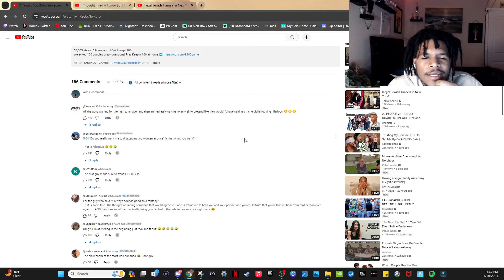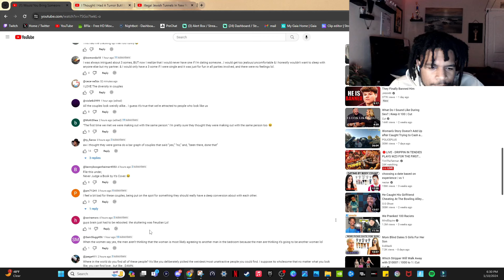Couples were Asked One Of The Biggest Questions of them all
I Go Live on Twitch sum times if you want to chill

222